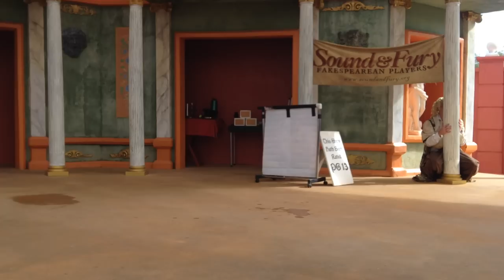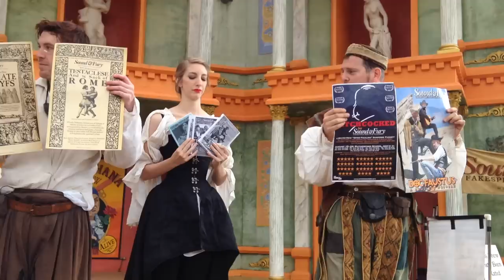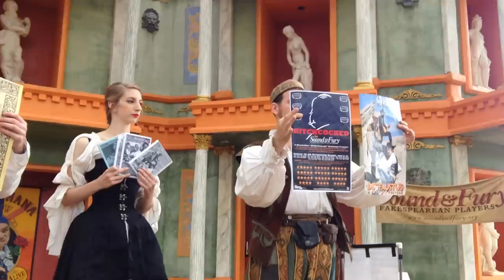Texas Renaissance Festival - 2013 - Sound & Fury - Testaclese & ye Sack of Rome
I apologize now for the lovely individual who sat next to me that was way too vocal.  To many drunk people sometimes cause things to be a pain.